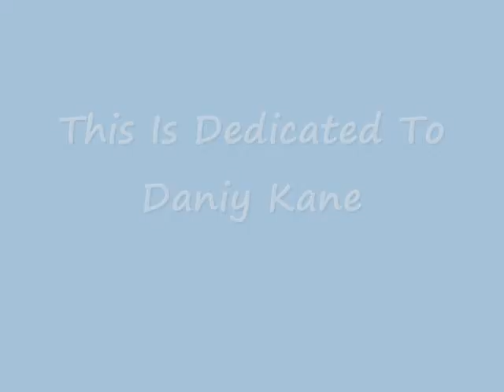Danity Kane Pics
Pics of DK